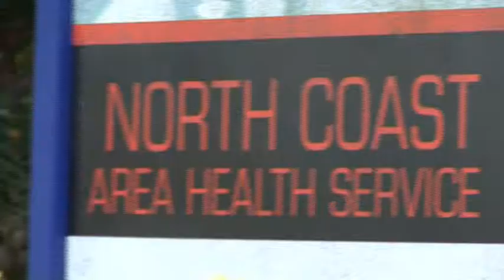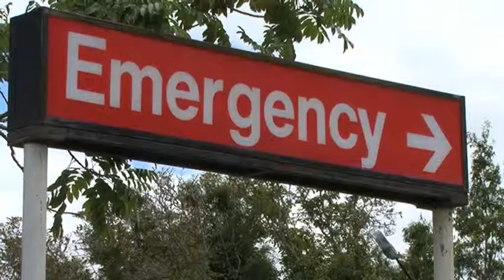COLIN CLAGUE ON SERVICES HEALTH.mov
Colin Clague NSW Labor Candidate for Clarence talks with Janelle Saffin MP, Member for Page about the Health Services and the joint commitment of Federal and State to the Services